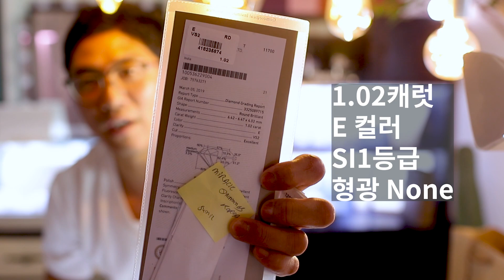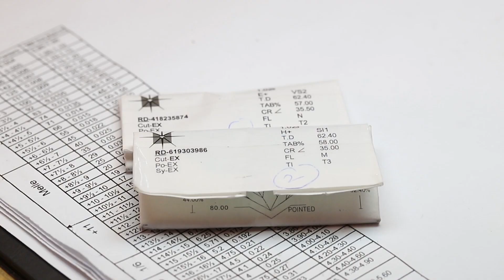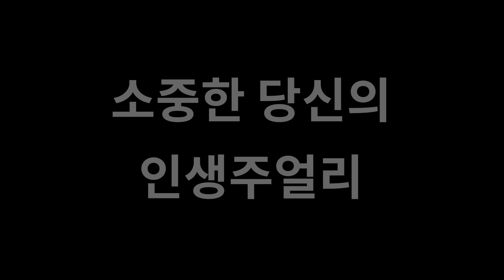300만원 차이! GIA 1캐럿다이아몬드 어떤 선택을 할까요?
1캐럿 다이아몬드를 구매하고 싶은데 예산이 부족하다고
느껴지시는분들을 위해 준비한 영상 입니다.

H 컬러가 좋으니 H 컬러를 구매하시라고 말씀 드리는건 아닙니다.
예산에 맞춰서 충분히 아름다운 다이아몬드를 구매하실 수 있다는 점을 알려드리고 싶어요.

GIA 감정 기준의 H 컬러, I 컬러를 직접 구매하신 분들이 느끼시는
만족도는 상당히 높습니다.

실제 느껴지는 느낌의 차이를 알고 계신다면
다이아몬드를 구매하시는데 상당히 많은 옵션을 가지고 접근하실 수 있을거 같아요.
다이아몬드 구매하시는데 도움이 되셨길 바랍니다.

인생주얼리는 고객님과 함께 소중한 추억과 행복을 나누고
싶습니다.

국내 최초 다이아몬드전문 유튜브 채널을 운영하고 있는

주얼리맛집!
다이아몬드맛집!
인생주얼리 입니다.

저와 연락 하고 싶으시면 아래 링크를 클릭 하시면 되요.
카카오톡:  플러스 친구 검색 "인생주얼리"
인생주얼리 (플러스친구 검색)

조금 더  절약하시고!
조금 더 좋은 퀄리티의 제품을 구매하세요!

국내 최초!
다이아몬드 전문 유튜버 권구현 입니다.

다이아몬드와 관련된 정보 공유를 하기 위해 노력하고 있어요.나에게 딱 맞는 등급의  다이아몬드를  선택할 수 있게 도와 드리겠습니다.

세계적으로 가장 권위 있는 미국 GIA 보석 연구기관에서
어렵다는 정규 과정(gg과정) 을 수료한 GIA-GG!!  국제 보석 감정사 입니다.

17년째 다이아몬드 생각만 하고 있어요.

2018년 현재 종로3가에서 다이아몬드 수입&도매업을 하고
있습니다.

국내 다이아몬드 도매업을 하고 있는 분들의 모임인
KDDA (한국 다이아몬드 딜러 협회) 창립 멤버 입니다.

구하기 어려운 다이아몬드 수입 가능 합니다.
모든 등급, 모든 모양 수입 합니다.